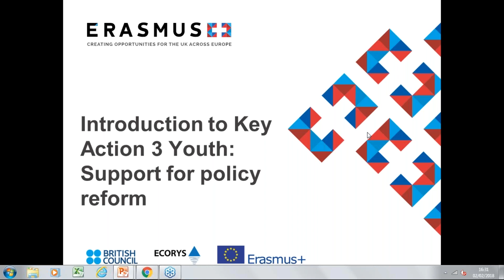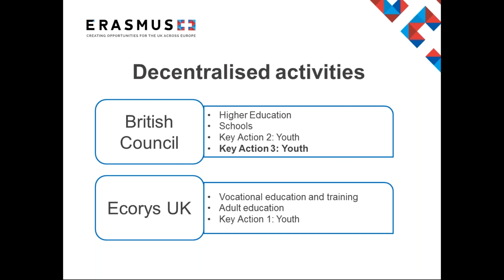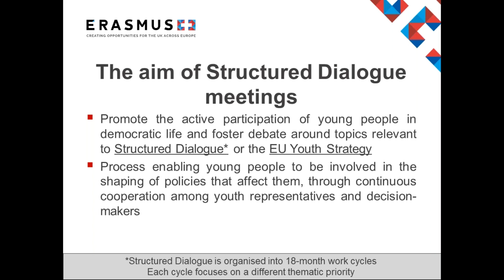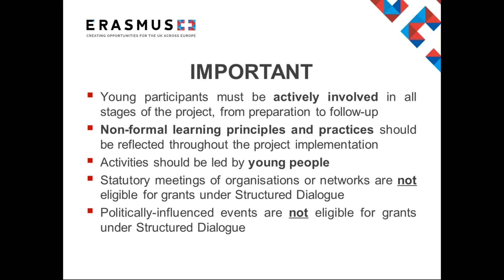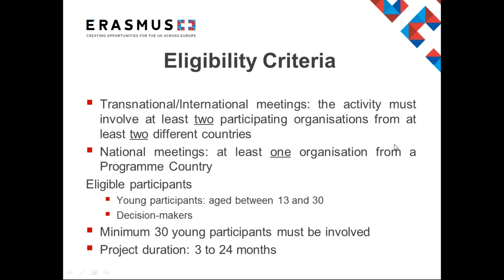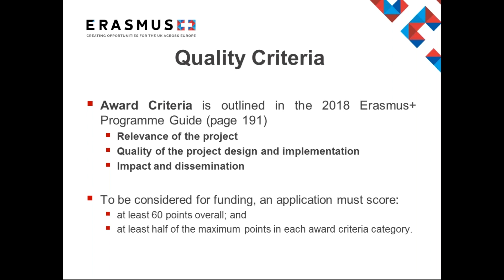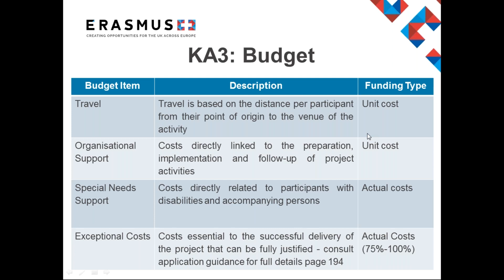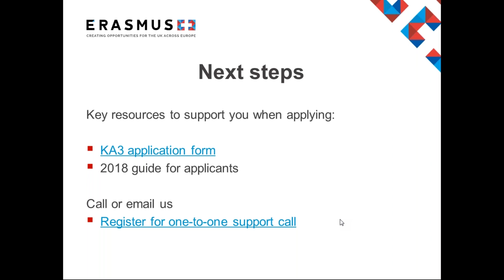2018 Call Webinar: Youth Key Action 3 - overview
Want to know more about Erasmus+ Key Action 3 Youth and the 2018 Call? This recorded webinar gives you an introduction to Erasmus+ structured dialogue for youth and information about the 2018 Call. Please note there are three deadlines for youth strategic partnership funding in 2018 (February, April and October).

BE SOCIAL WITH ERASMUS+ UK